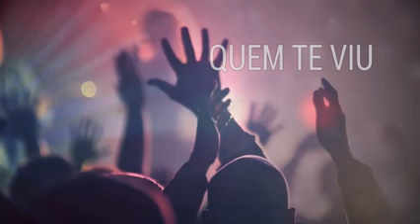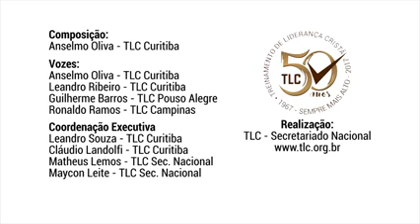Buysong.us Hino do TLC Novo TLC Lyrics